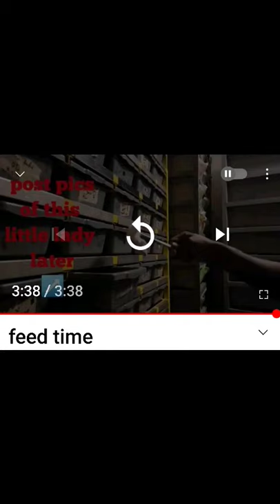SUPERS & ALS same clutch WHAT!?!?NO NORMALS..........